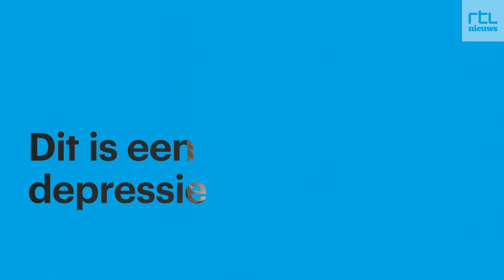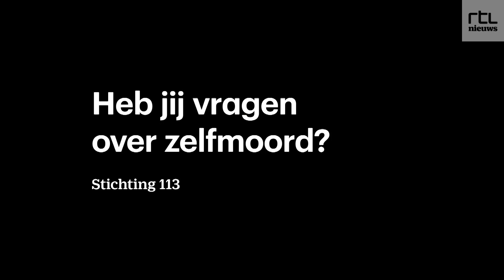Dit is een depressie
Iedereen zit weleens een dag niet goed in zijn vel. Maar als je depressief bent, gaat dit niet vanzelf over. Je voelt je leeg en hebt nergens energie meer voor. Rick, Janneke en Tasha maakten het mee. 'Ik denk dat niet iedereen een goed beeld heeft van wat een depressie is.'